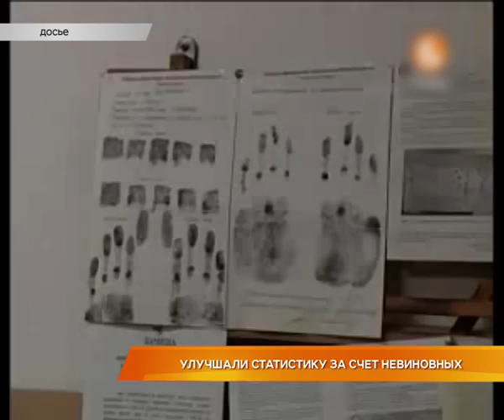Дайджест новостей 18 января 2016